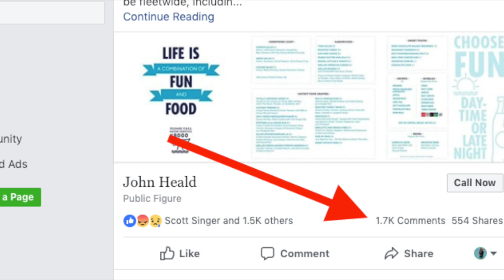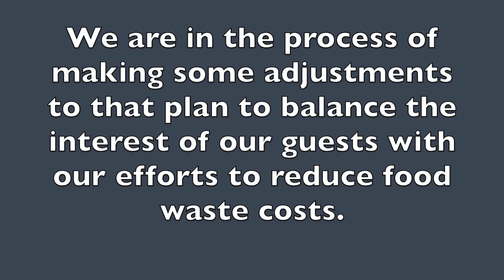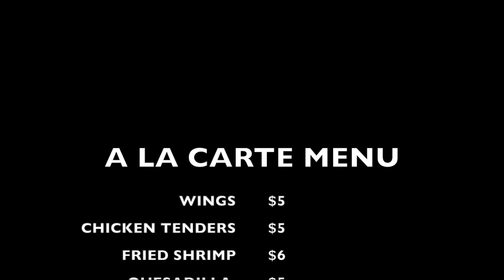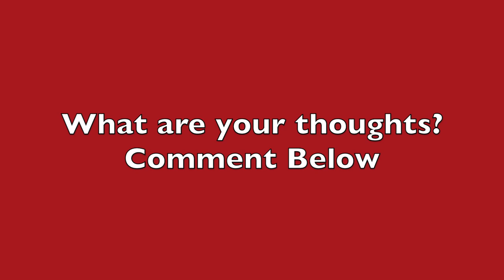Carnival Cruise Line Reverses Room Service Change (2019)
Carnival Cruise Line changed their room service policy that they were supposed to implement in mid-January 2019. The unpopular decision to charge guests per item didn't go over well at all and the cruise said they are going to come up with a new plan.

Room service has been free for the most part unless you order after hours. Then they tacked on a late-night delivery fee.

Items like ham and cheese, reubens, grilled cheese, cookies, cheesecake, and BLTs will continue to be free. They will also continue their for-fee items like the chicken wings, firecracker shrimp, and turkey wraps.

[Social Links]